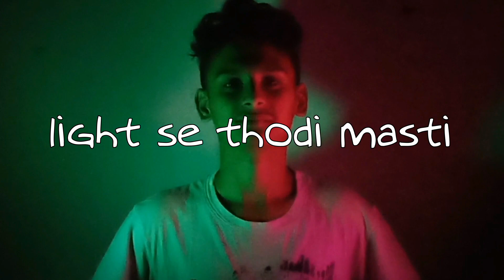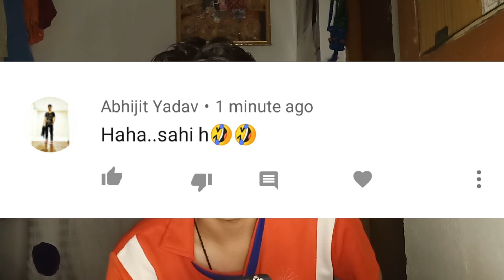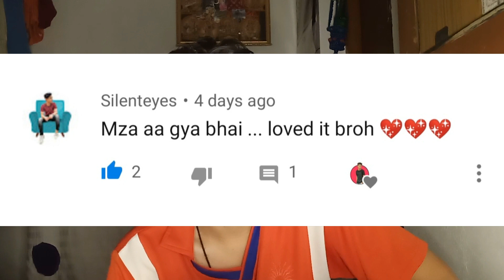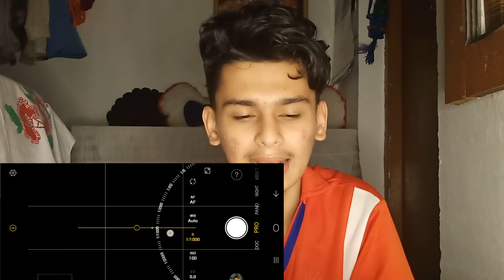Low Light Photography Tricks from Smartphone at Home | Quarantine Photography | Night Photography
haanji bhai kaise ho sab...sab badiya hi honge!
Bht hi tagdi photos ayengi bhai karke toh dekho!!

Low Light Photography Tricks from Smartphone at Home | Quarantine Photography | Dual
Tone Photo Hack
Night Photography | 5 Mast Indoor Self Portrait Tricks
🌟 Aese hi Khush rehna 😘

1)Light :Light Without Stand (Best under 1500rs)
With Stand (Under 1600)

2) Tripod with Phone Mount (Highly Recommended)

3)Gorilla Pod (Best with phone Mount)

4) Mic (best for Vlogging)

5) Mic (best for Indoor Videos)

6) Phone

7) Laptop (Asus ROG Strix G)

8) Budget Webcam (Highly recommended)

IGNORE*
1) Low Light Photography Tricks from Smartphone at Home
2) Quarantine Photography
3) Dual Tone Photo Hack
4) Night Photography
5) mobile night photography
6) mobile night mode setting
7) how to take pictures in dark
8) dslr photos night
9) 5 Mast Indoor Self Portrait Tricks
10) underwater mobile photography
11) night light photography
12) photo hacks
13) mobile
14) photography
15) night
16) mobile photography night
17) low light photography tips hindi
18)mobile night photography hindi
19) night photos